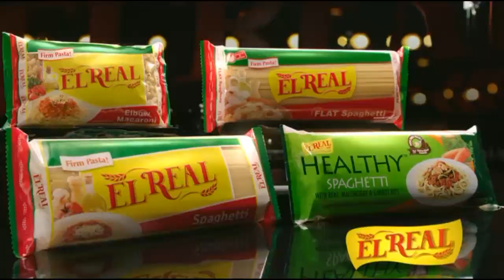El Real Pasta Ryzza Mae Charap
Ad Archive: A TV commercial created by PC&V Communications for El Real Pasta. Starring Ryzza Mae Dizon. Directed by George Agcaoili.